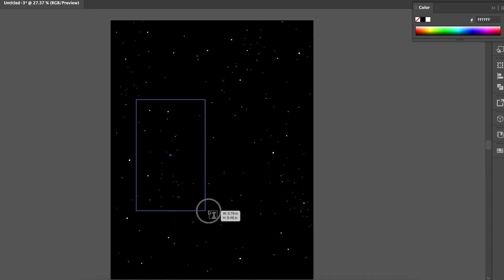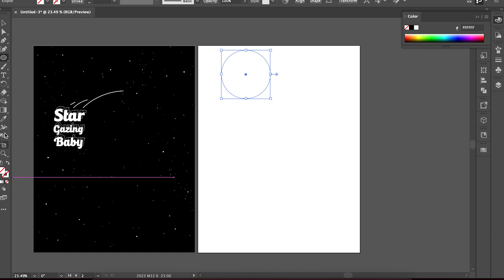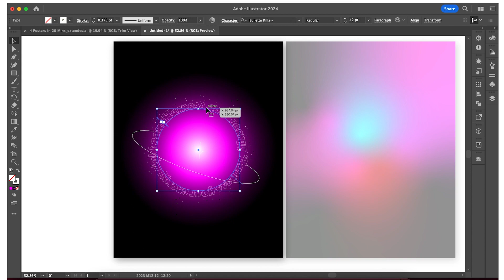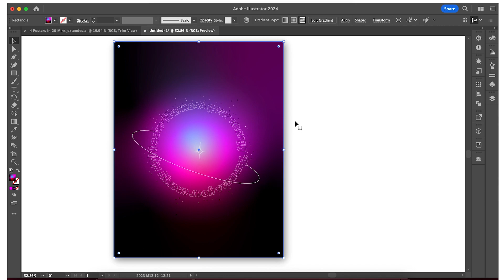4 Posters in 20 Mins Challenge (In Adobe Illustrator)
For today's video I am doing a poster challenge in Adobe Illustrator, I'm creating 4 posters in 20 mins! This challenge is a great way to get your creativity kick started if you're a graphic designer or an artist give this challenge a try, you might discover your best idea!